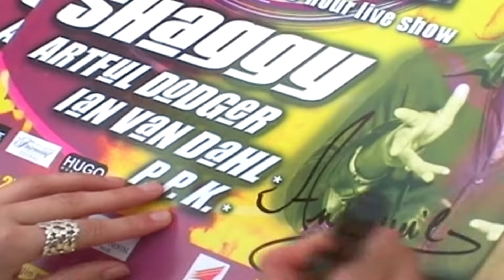Ian Van Dahl - Satisfy Me (Official Video)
Official Promo Edit
Taken from the album "Ace".
2003